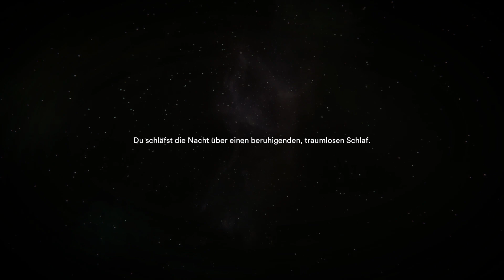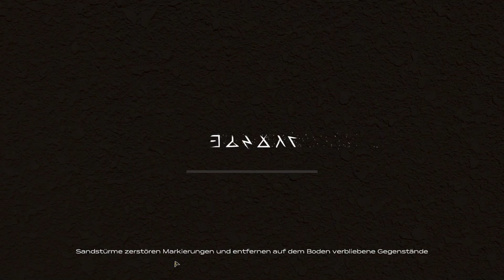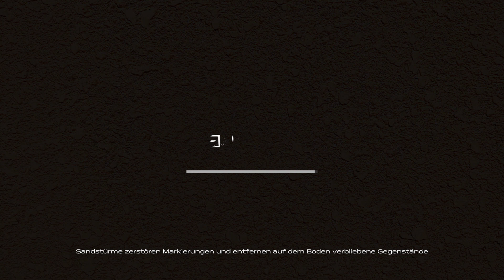STARSAND #08 🐪 SECHS Aliens plus Sandsturm ... ◽️ Release ◽️ German Gameplay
Starsand, Release Version, German Gameplay, Let's Play

Steam Beschreibung: Starsand ist ein mysteriöses Survival-Spiel, das inmitten einer kargen, unwirtlichen Wüste eine offene Welt voller Gefahren, weitläufige Umgebungen und unheimliche Geschehnisse bereithält! Erkunde, jage, baue und ÜBERLEBE.

📌 Bitte keine Spoiler und Backseatgaming in den Kommentaren!
Lasst mich das Spiel und seine Funktionen bitte selbst entdecken. Wenn ich etwas wissen möchte, sag ich ganz klar "Das könnt ihr gerne in die Kommentare schreiben". Wenn ich nur so Fragen vor mich hin brabbel, rätsel ich laut mit. Wenn ich das leise machen würde, hätten wir an diesen Stellen ein Stumm Let's Play, das möchte ich nicht. :)
Bitte seid so lieb, ja? Danke! :)